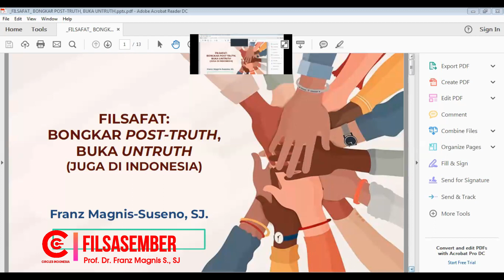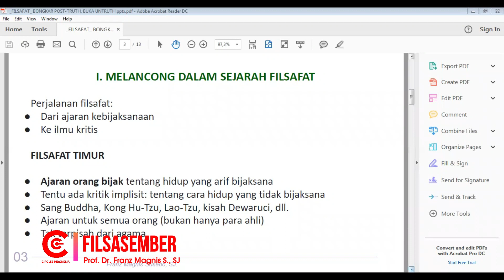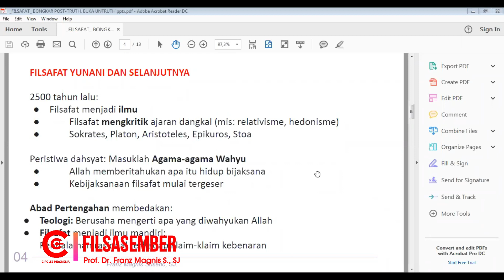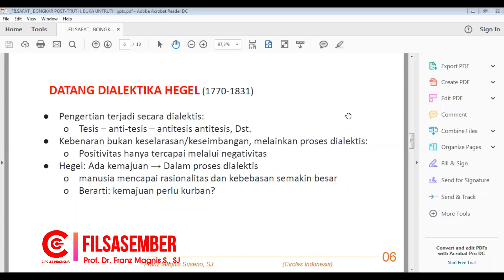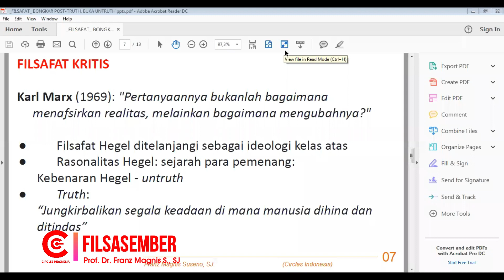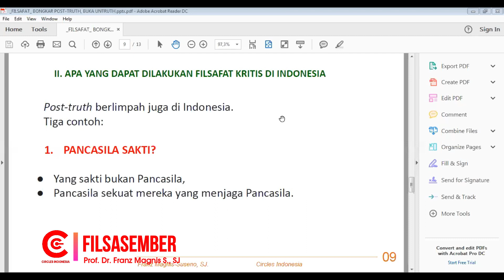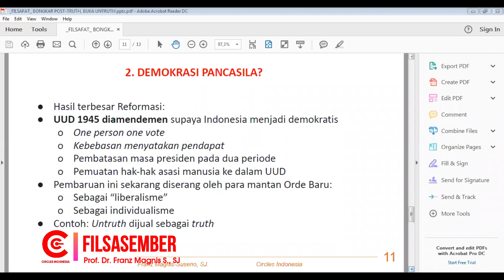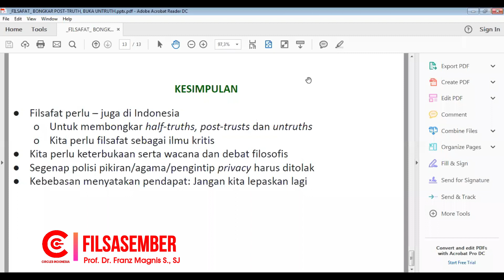FILSAFAT: DARI AJARAN KEBIJAKSANAAN KE ILMU KRITIS (Prof. Dr. Franz Magnis-Suseno, SJ.)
Filsasember 19 Desember 2022